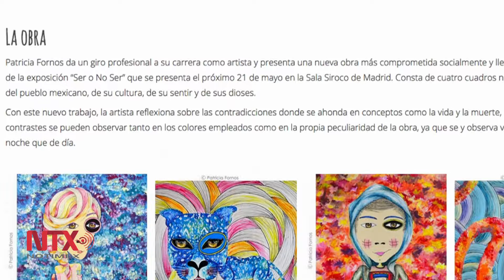Trabaja Fornos nueva línea artística, sin dejar calaveras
Con este nuevo trabajo, la artista reflexiona sobre las contradicciones donde se ahonda en conceptos como la vida y la muerte, el día y la noche